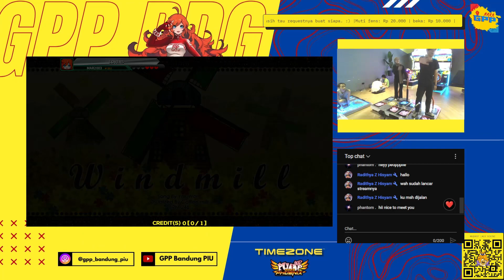PIU PHOENIX [WINDMILL COOP X2 - PASS] by : CODEDF & MAR